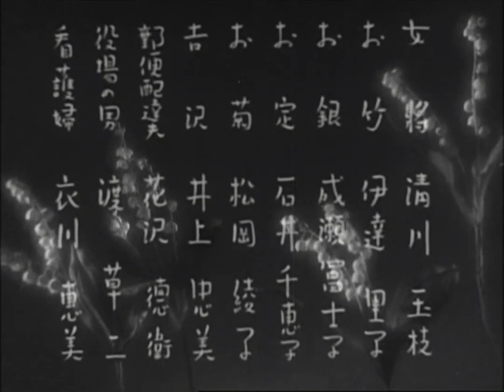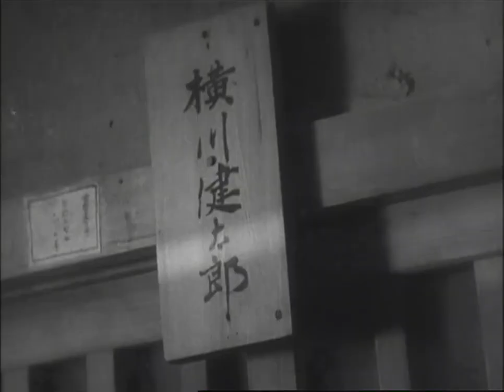雲月の鈴蘭の妻（1940） 天中軒雲月（伊丹秀子）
老若男女の声色を演じ分ける七色の声で名を馳せた人気浪曲師二代目天中軒雲月（伊丹秀子）の浪曲映画
映画なので芝居部分は俳優が演じていて残念ながら七色の声の聴かせどころはあまりありませんが・・・
主演は『花ちりぬ』『むかしの歌』の花井蘭子